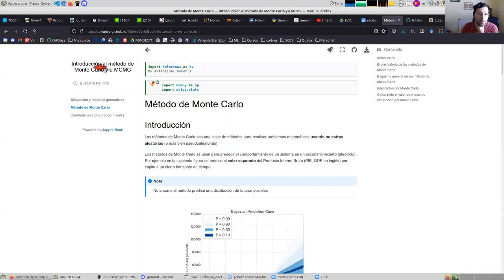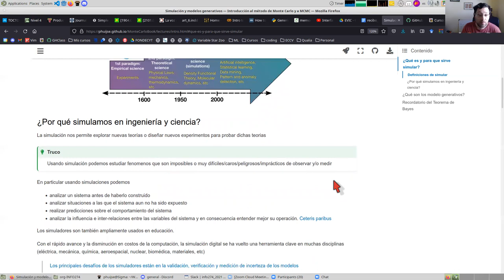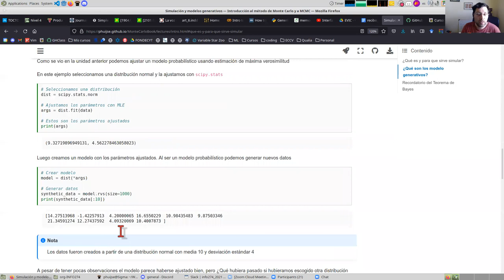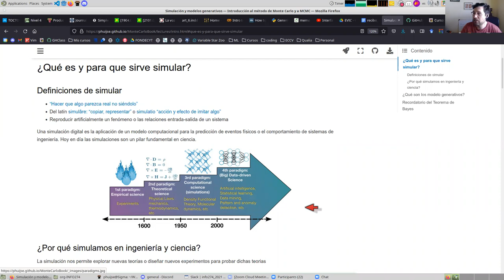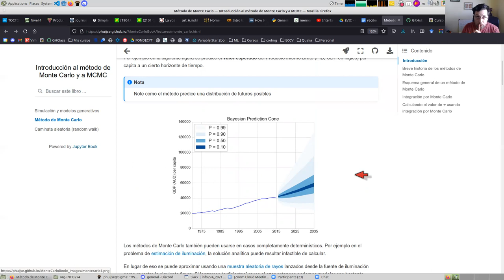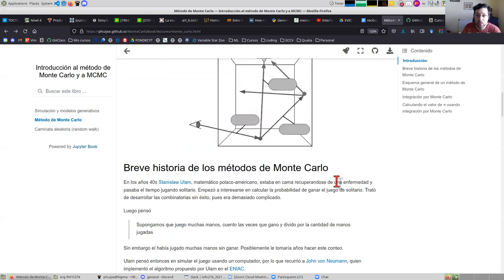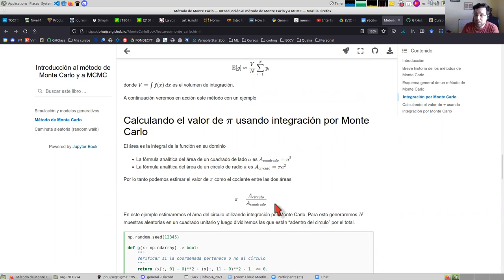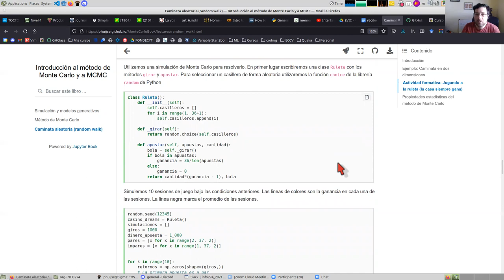[INFO274] Que es simular e introducción al método de Monte Carlo